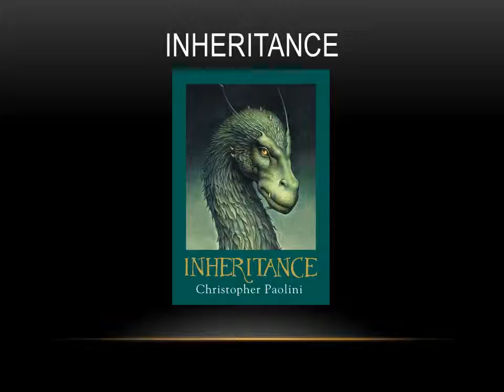Inheritance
Student Book Talk